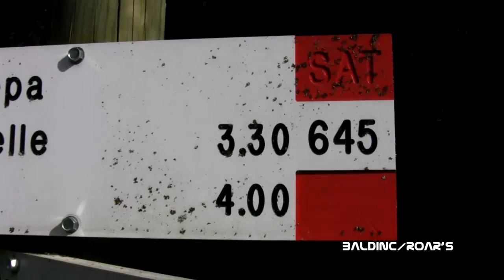"Amazing Grace" - 2011 - Instrumental Cover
Il video qui presente è stato ricaricato dopo che per alcuni motivi di gestione era stato eliminato a 6263 visite nel giugno 2014 dopo che il caricamento era stato realizzato il 5 agosto 2011

Versione Italiana

Rielaborazione dell'inno originale di John Newton che ho suonato con Ewi Akai 4000s, Organo in emulazione Vox Continental, Clarinetto Basso e Soprano

Il brano è suddiviso in 3 parti, la prima ha uno stile vagamente blues, la seconda è più classica mentre la terza introduce un movimento maggiore con il solo del Clarinetto Basso

Il video è stato realizzato dall'amico che gestisce il sito OfficialRoar con immagini provenienti dalla Val di Fassa ove si notano: Gruppo Sella, Cinque Dita, Pordoi, Col Rodella, Catinaccio

English Version

Original hymn by John Newton, here arranged and played by BaldinC. Notable instruments, used by me in this recordings, are Ewi Akai4000s, Vox Continental Organ, Soprano and Bass Clarinet.
Vox Continental organ was played over Keyboard

There are 3 main sections: the first is basically dealing with blues, the second is more classical, while the third introduces a motion characterized by jazz with bass clarinet prominent improvisation.

Thanks for the marvellous work by my friend Roar (alias used on the web) for the videos taken and mixed over my audio work. Videos were recorded in Trentino Alto Adige (Italy) - Val di Fassa
Notable: Gruppo Sella, Cinque Dita, Pordoi, Col Rodella, Catinaccio

Aggiornamento Giugno 2012

Il video "Amazing Grace" è stato presentato alla Mostra organizzata dai Musei Civici di Pavia presso lo Spazio per le Arti Contemporanee del Broletto dall'8 al 17 giugno, avendo partecipato al contest "In Cammino" organizzato per la manifestazione Crossroads of Europe - Itinerari di fede e di cultura

La dedica "a coloro che sono andati avanti" (posta in inglese alla fine del filmato), è in uso fra gli Alpini per ricordare gli amici che non sono più tra noi.

Aggiornamento Novembre 2012

Il video è stato presentato come parte della mostra "In Cammino" presso la città francese di Colmar, in occasione del "Forum annuel des itineraires culturels", che si è tenuto il 22 e 23 novembre 2012.